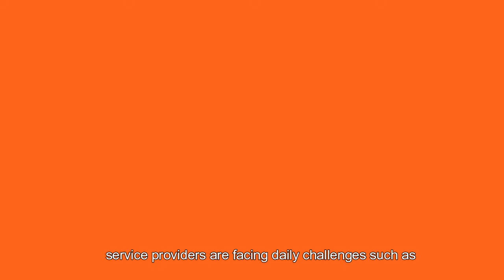AIT Logistics Intro